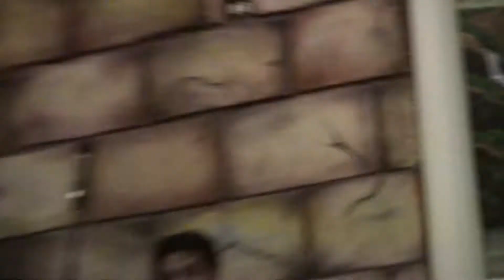Ramon Reyes tocando en una boda en perry new york 843 367 1794